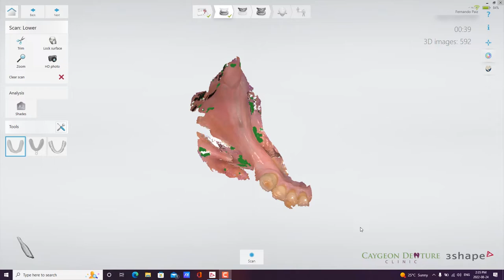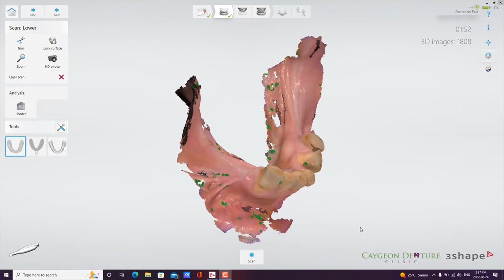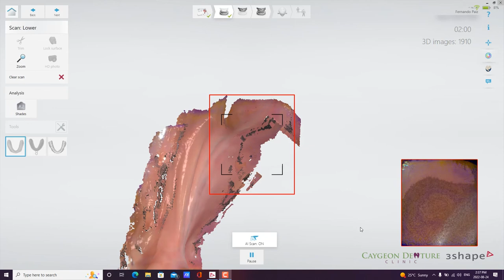CUD-ICLD Digital Scans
This patient currently wears a 15 year old CUD, and also needs to have the remaining Md teeth extracted and fabricate an ICLD. I was able to take a wash impression of the Mx using the exhisting CUD, the Md ridge was a bit resorbed and was a bit hard to scan.